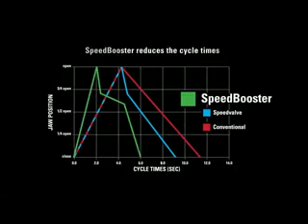China beiyi Hot Sale Hydraulic Demolition Pulverizer—Rotatable Hydraulic Pulverizer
Strong strength=High Efficiency
1.Work efficiency is two or three times than hydraulic breaker.
2.Crushing forceps can be excellent to complete a series of operations that is separating reinforcing steel from concrete block, bending and loading into the trucks, which obviously improved the working efficiency.
3.Fully mechanized work, safety and saving time.

Big up close=increase efficiency
1.Bite dense with small gap;easy operation.
2.Large opening design,working easily and conveniently.
3.Equipped with steel bar cutter,the crushing forceps can operate two work at the same time, crushing and cutting off exposed reinforced steel which making the crushing efficiency more higher.

Sturdy and durable=cost saving
1.Using Swedish high hardness of lightweight steel, solid and clinking.
2.Fully understand the Chinese market use habits, strengthen focus on wear parts and structure with double life.
3.Jaw teeth are made in special shape to firmly fix the concrete blocks, wedging and crushing, in order to crushing quickly.Jaw teeth is very strong, with high wear resistance.

Lightweight and quick=Create benefit
1.Disassembling easily, exclusive oil circuit design,not only double the oil cylinder speed but can be in common use of knapper, one machine with more task.
2.Low noise, no vibration, meet the requirements of environmental protection, which are Suitable for city and high-tech zone demolition project.
3.Hydraulic oil cylinder is equipped with a protective cover to obstruct the splash of concrete and steel debris.

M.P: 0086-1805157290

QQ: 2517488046